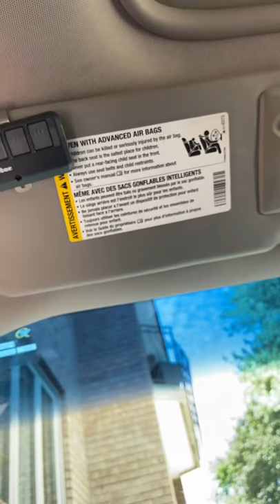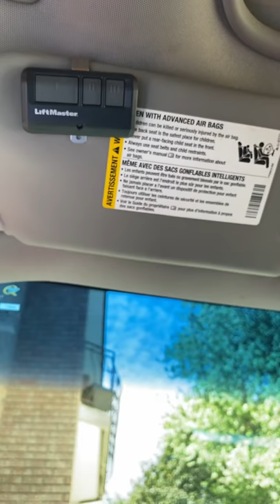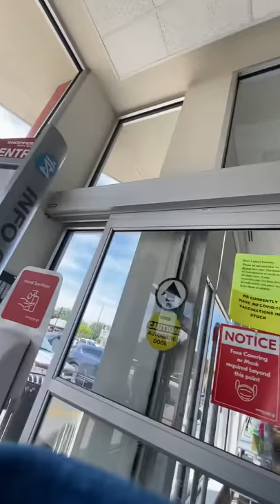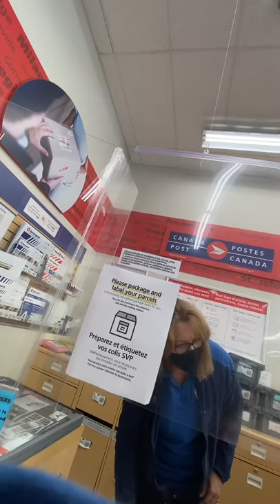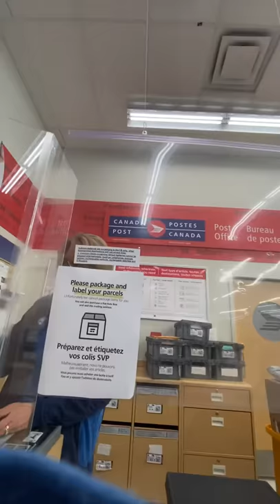Trip to post office